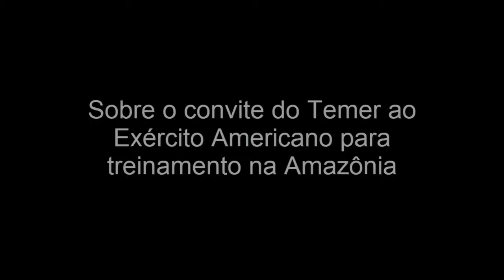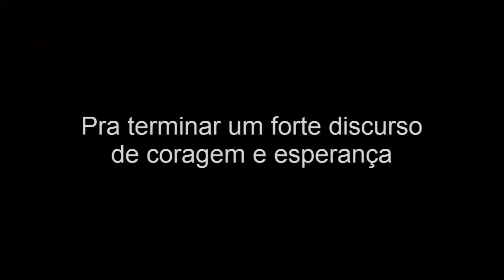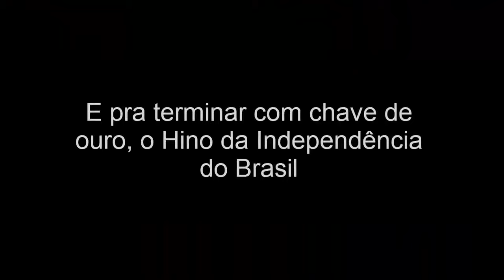Ciro Gomes : A Última Esperança do Nacionalismo e Desenvolvimento Brasileiro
Vídeo que fiz em agosto de 2017